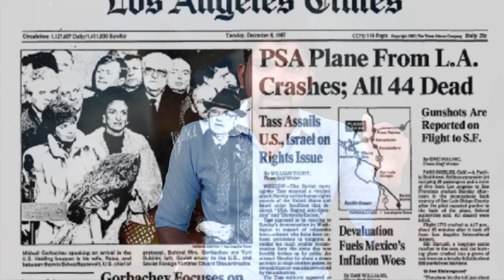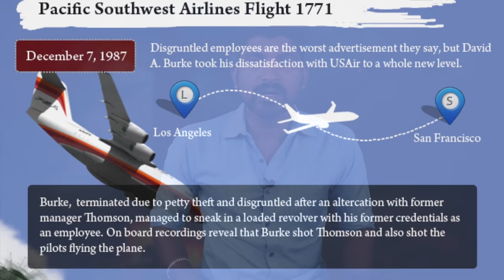Flight 1771 Mystery Crash | துண்டான இரண்டு விரல் சொன்ன உண்மை | Tamil Pokkisham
இப்படிக்கு,
விக்கி.